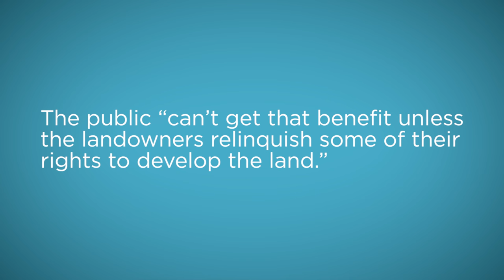Murr v. Wisconsin: The Regulatory Taking Case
Has a family who has jointly owned two legally distinct pieces of land for decades suffered a regulatory taking if they can't build on one of the lots? Professor Eric Claeys of the Antonin Scalia Law School outlines the issues in the case of Murr v. Wisconsin, the result of which will impact the scope of regulatory takings liability and owners’ ability to make reasonable use of private property. Supreme Court oral argument: Monday, March 20, 2017.

Related links:

SCOTUSblog: Murr v. Wisconsin

Murr v. Wisconsin: When the Government Redefines Property Rights in Order to Avoid Paying Just Compensation

Finding the Denominator in Regulatory Takings Cases: A Preview of Murr v. Wisconsin